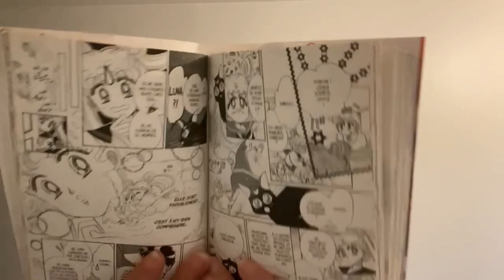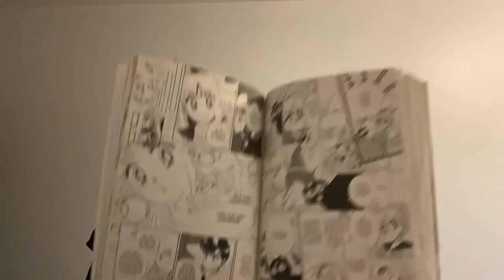RECONFINEMENT: MES IDEES LECTURE (Mangas, Romans) 📚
Me voilà de retour pour vous parler lecture! J'ai décidé de vous faire part de mes idées lectures pendant ce reconfinement.

Me contacter:
✨ Sur instagram (n'hésitez pas à me suivre également pour plus d'aventures!)

ENJOYT IT ✌